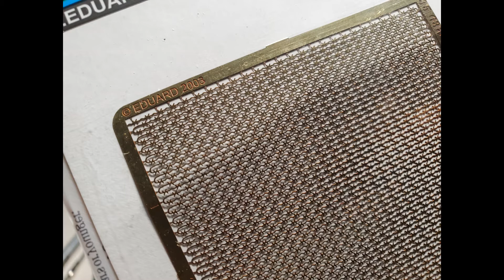Part 5 Building the scenic display base, the final part of this project. Tamiya Sherman 35346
Tamiya 1/35 scale Sherman Easy Eight kit complete build with display base. I used Friulmodel tracks and the mig Solution Box finishing system to complete the model. This is part 5, the final segment in this model project. This video covers construction of the scenic display base.